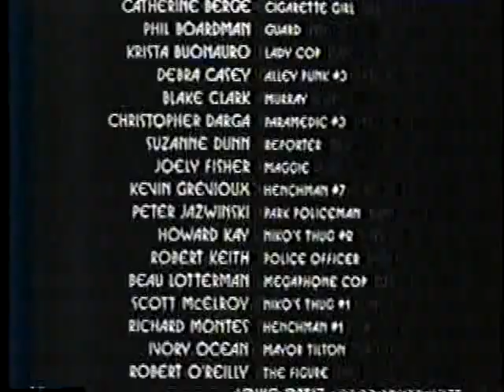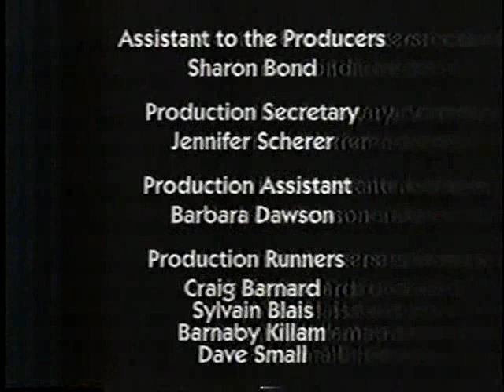Reboot: jogo duplo [episódio dublado]